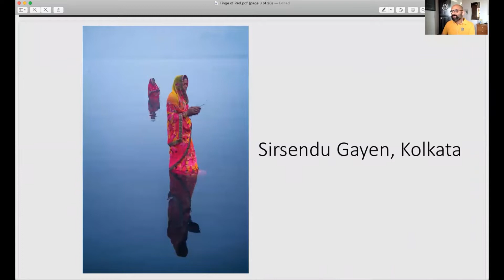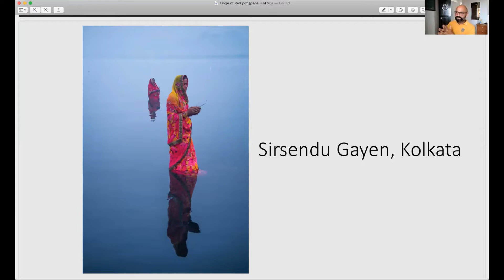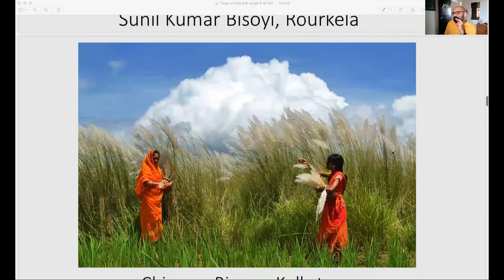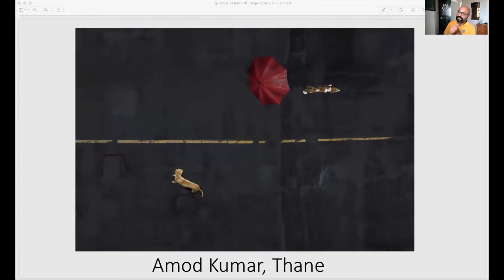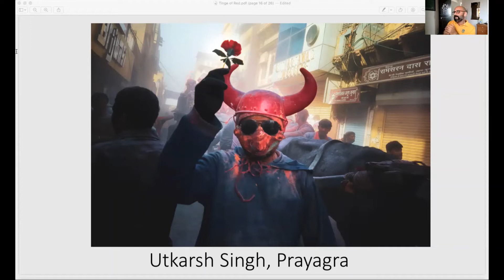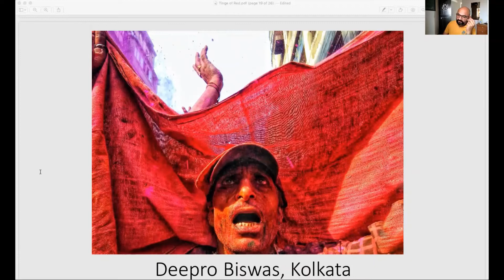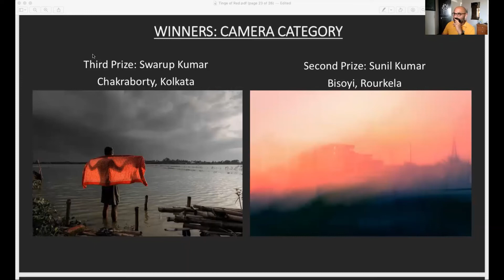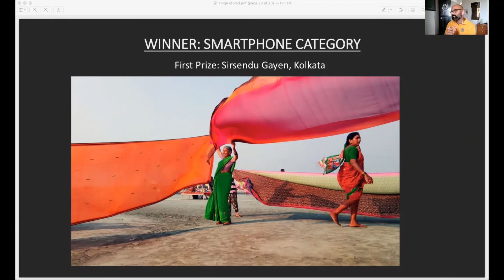Tinge of Red | Winners and Honourable Mentions | the 35th Theme of BP Weekly Challenge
Mentor-Judge, Abhishek Scariya speaks about the most compelling images submitted by participants.

About Better Photography... It is India’s most widely read magazine on the art and practice of photography. It is also the leading technical authority, with its own test bench, with stand-alone gear and accessory reviews. Over the years, the print edition has moved from being a hobbyist’s magazine, to a more serious dialogue on the art, practice, culture and people involved with photography.

to participate in our numerous contests.